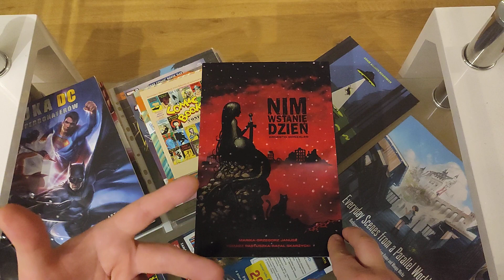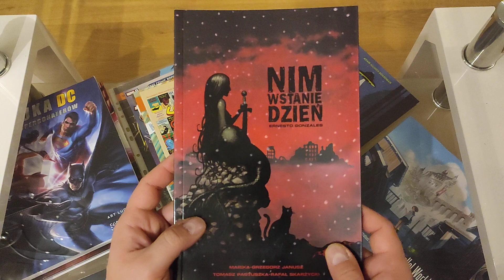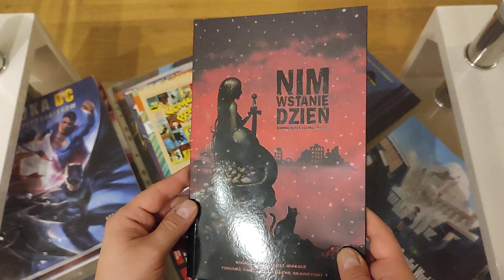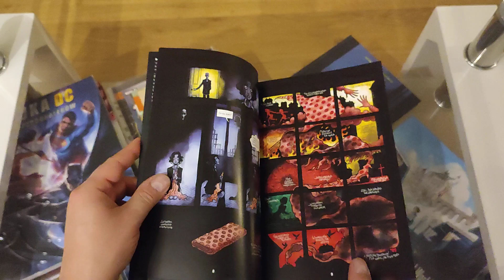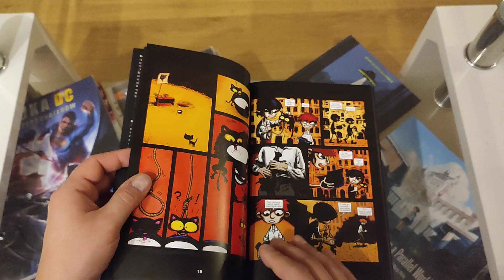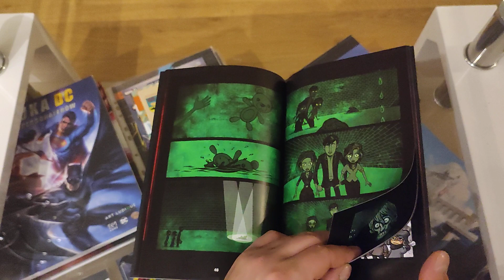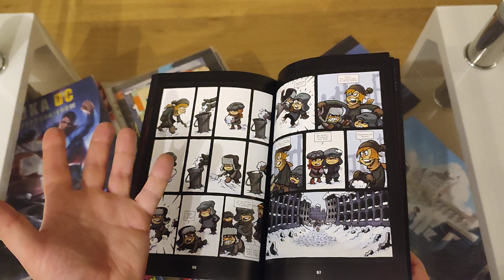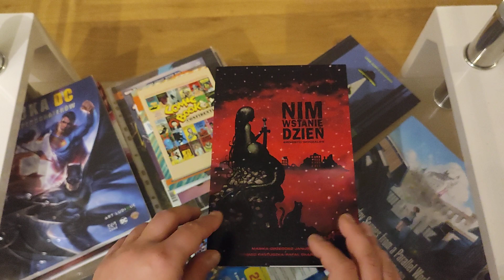Nim wstanie dzień - #499 Prezentacja i opinia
Bardzo ciekawa pozycja którą udało mi się nadrobić z czego bardzo się cieszę :)
Tutaj jestem:
Zainteresowany współpracą ?